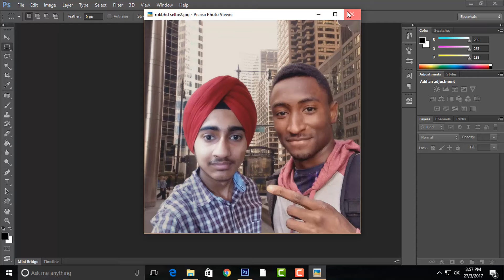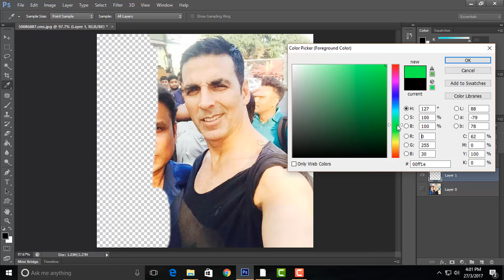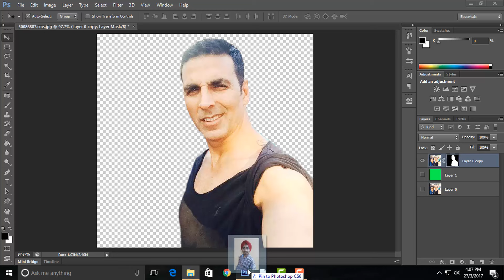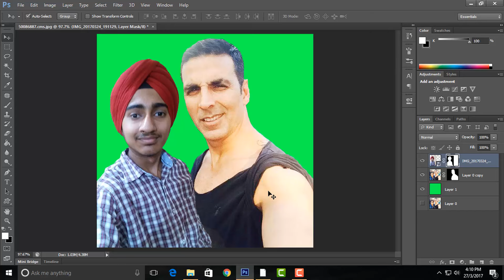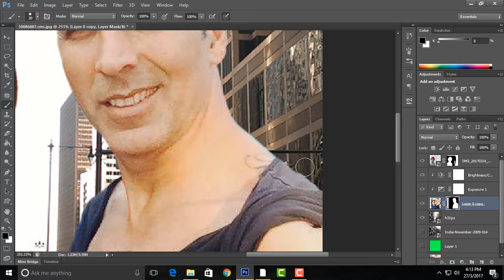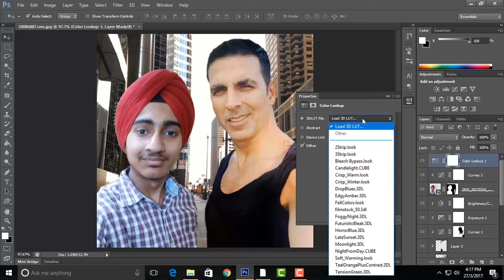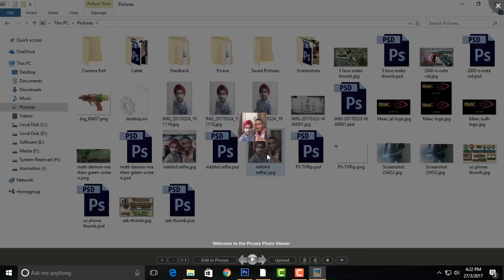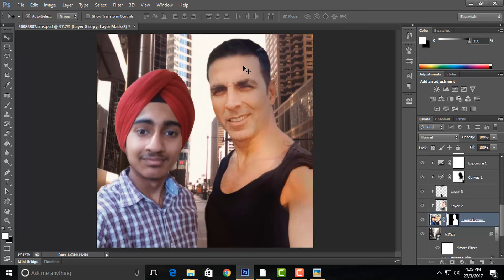How to take Selfie with any Celebrity - Hindi Tutorial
Tutorial in Hindi about taking Selfie with your dream celebrity.